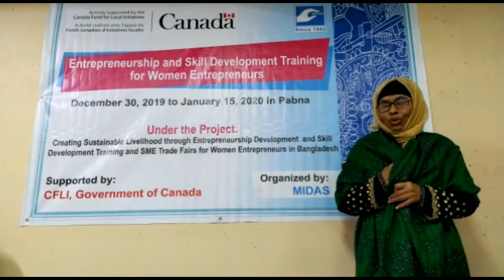Aliyah Nasrin | Woman Entrepreneur | Pabna | 2019 | CFLI-MIDAS Project | Lina Music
CFLI, Government of Canada snd MIDAS jointly implementing a project for creating sustainable livelihood through entrepreneurship development training, skill development training and MIDAS SME Trade Fair in Dhaka, Rajshahi, Pabna and Jashore for Women Entrepreneurs.

MIDAS is a not-for-profit organisation working in the field of consulting and development for the last 37 years in Bangladesh.

Lina Music needs your valuable moral support to grow.

Lina Music তাঁর বৃদ্ধিতে আপনার মূল্যবান নৈতিক সমর্থন ভিষণ ভাবে আশা করছে।

আপনাদের আন্তরিক অনুপ্রেরণা আমাদের নতুন নতুন ভিডিও তৈরিতে আরো অনুপ্রেরণা যোগাবে। আমাদের জন্য দোয়া করবেন।
পাবে অনেক সুখ
লিনা মিউজিক সম্মান পেলে
গর্বে ভরবে বুক।
তোমার ভোটে লিনা মিউজিক
বিশ্বে পাবে ঠাঁই
তাইতো তোমার চাই।
দাওনা তোমার ভালোবাসা
লিনা মিউজিক চ্যানেল টাকে
হৃদয় মাঝে ধোরে।।